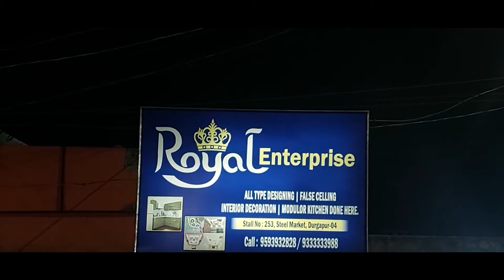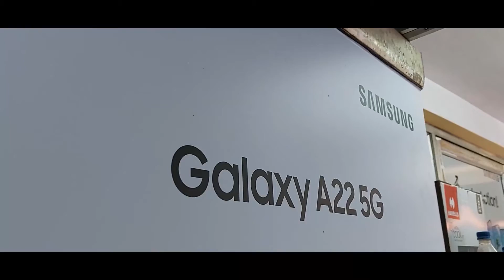ভাতারের মোহনপুরে তৃণমূলের ইফতার পার্টিতে অশান্তির জেরে গ্রেফতার ১০